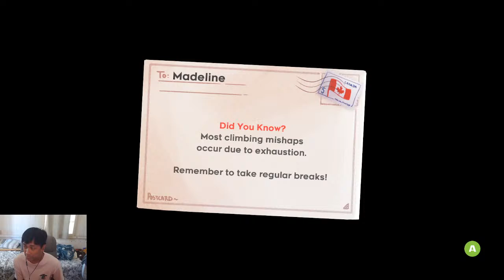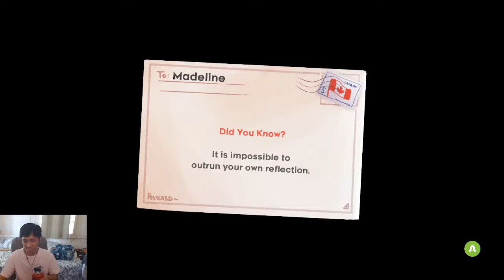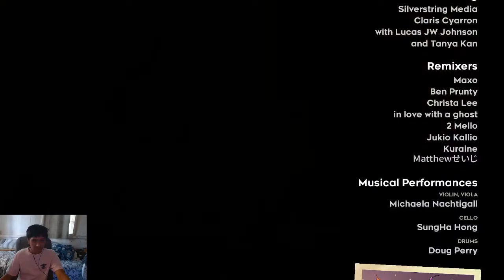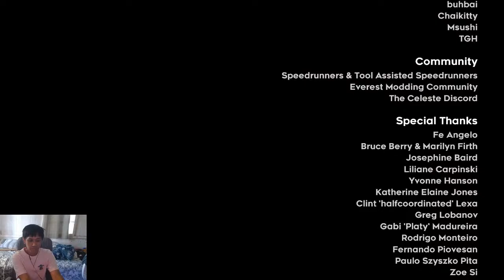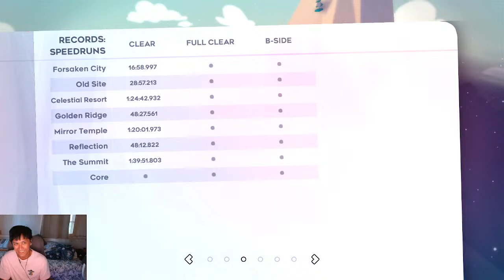I'M ALMOST THERE!!! | Celeste - Part 2 (Ch. 5-7)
Will I make it to the top without getting frustrated?

If I’d miss any notifications, please know that I greatly do appreciate it!
Chat Rules: I just want a positive environment for everyone to enjoy. So no negativity, please. Keep chat relevant only to the stream too. Thank you!